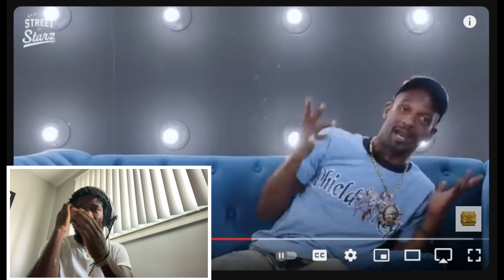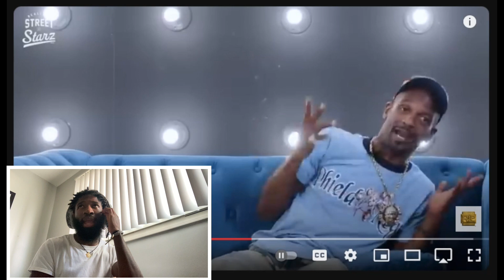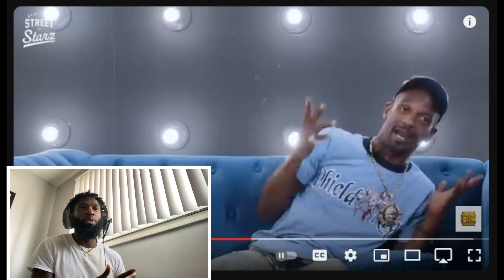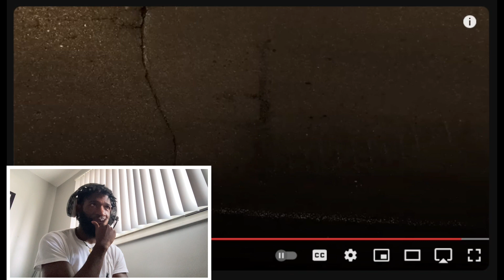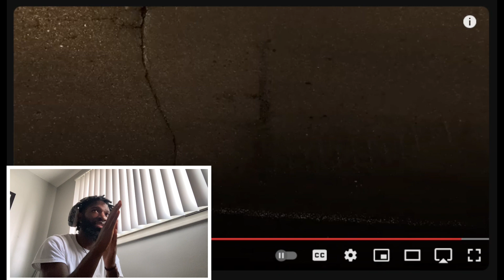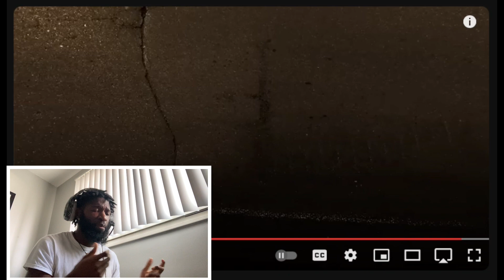Charleston White On YNW MELLY TRIAL REACTION!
LINK OF VIDEO (He talked to the victim’s AUNT! Charleston White says YNW Melly trial coverage is BS & spread lies!)

S/O: RealLyfe Productions